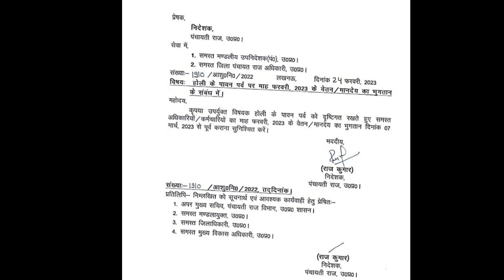पंचायत सहायक का पूरे एक साल का मानदेय देने का वादा🤭🤔💯